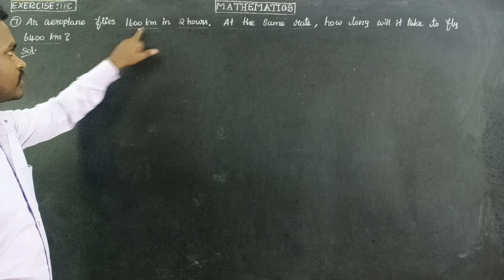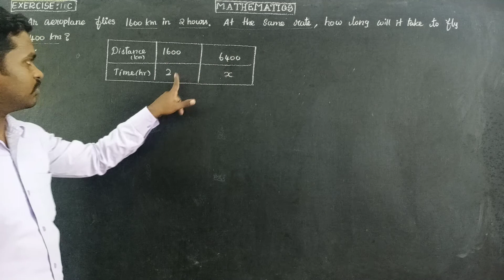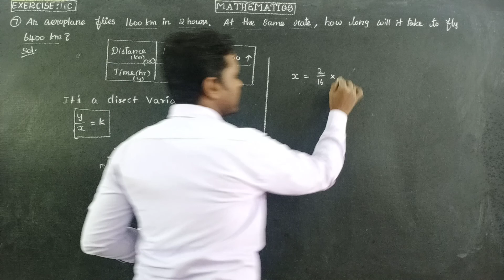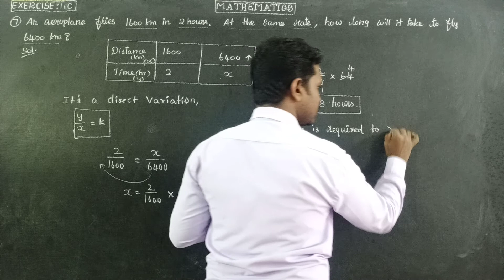EXERCISE 11C Qno 7 Oxford Class 8 Mathematics